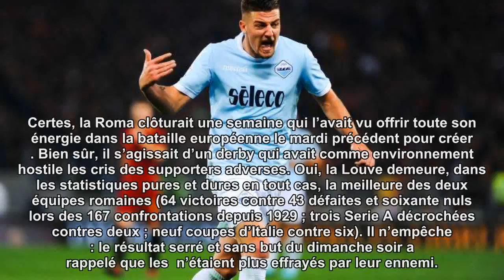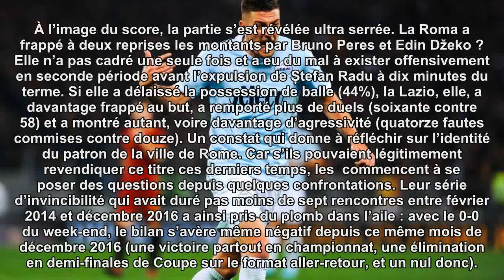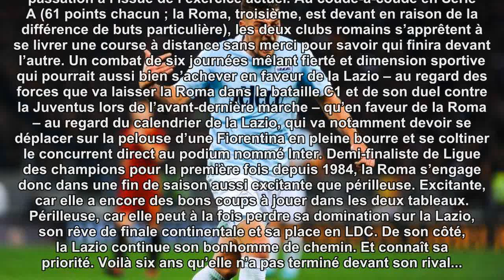Rome et ses saints patrons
Maîtresse de la ville il y a peu, la Roma doit désormais partager l’autorité du royaume avec la Lazio. Le nul dans le derby l’a montré.